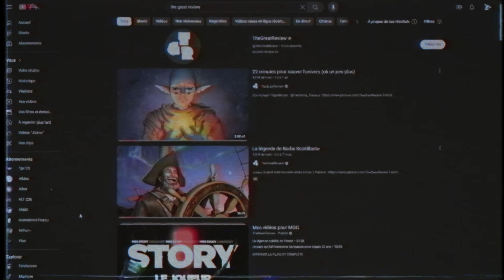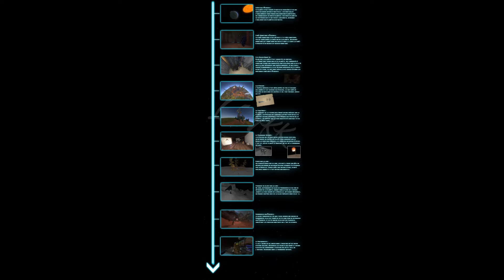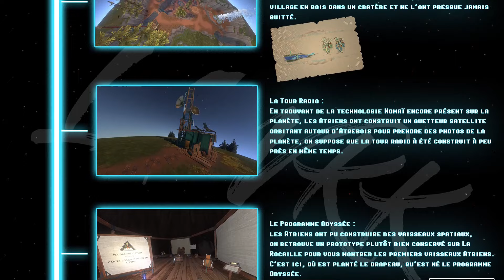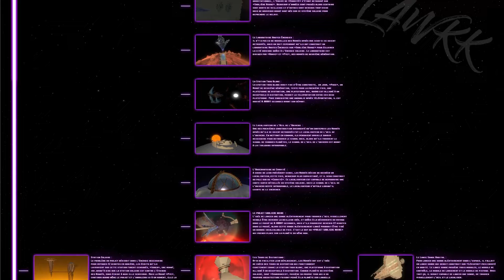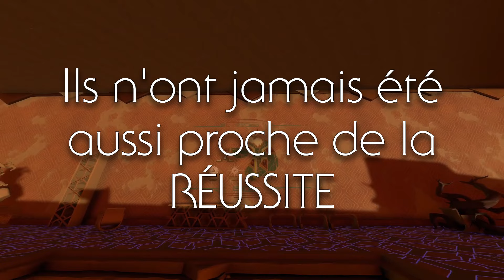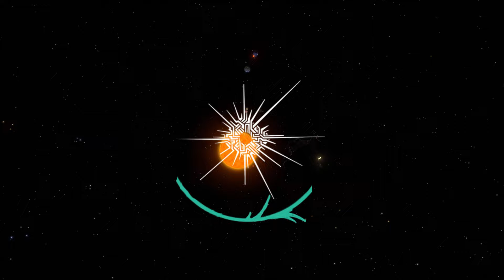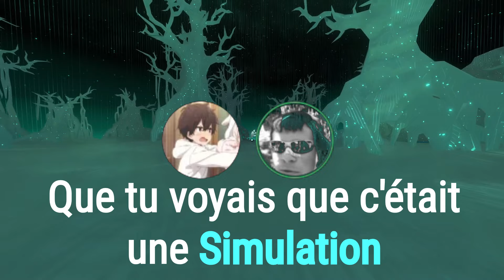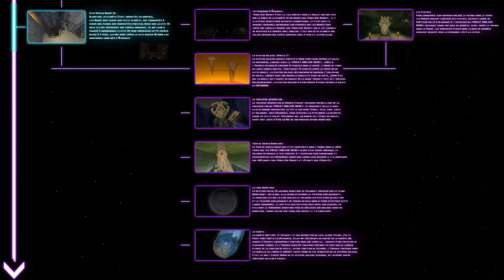L'Entière CHRONOLOGIE d'OUTER WILDS - La Bataille des 3 peuples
Outer Wilds est un jeu vidéo sorti en 2019, développé par Mobius Digital. Il s'agit d'un jeu d'aventure et d'exploration à la première personne, grâce à un vaisseau spatial, vous explorez un système solaire en constante évolution, ainsi qu'un espace rempli de secrets et ses mystères. Je parle de jeu vidéo, mais c’est tellement impactant que mon entourage qualifie bien plus Outer Wilds comme étant une expérience qu’un simple jeu vidéo.

Cette vidéo m'a pris un temps astronomique pour la sortir, je n'ai pas arrêté Youtube, depuis 6 mois, je travaillais sur cette vidéo qui devais me prendre 2 mois maximum, finalement, ça fait longtemps que je n'ai pas posté de vidéos afin de me consacrer uniquement à cette longue vidéo qui fut le fruit de mon dur labeur, 40h de jeu à explorer et relire tout les messages du jeu afin de les ranger par ordre chronologique, 40h à l'écriture, vérifiant les fautes, écrivant un script parfait, 20h à travailler sur les visuels et à prendre les screens, et un temps que j'arrive même pas à definir au montage vidéo et à l'assemblement d'images (et aussi au crash logiciel).

J'ai travaillé super longtemps et durement alors j'espère sincèrement que cette vidéo vous plaira comme elle me plait, n'hésitez pas à la partager à votre entourage, ça me ferait le plus plaisir !

SOMMAIRE :
00:00 : INTRO
03:59 : LES ATRIENS
19:12 : LES NOMAÏS
34:54 : LA DEUXIEME GENERATION
43:56 : LE PROJET SABLIERE NOIRE
59:18 : LA TROISIEME GENERATION
01:09:06 : L'EPILOGUE
01:13:08 : LES PREMICES
01:22:24 : MONDE VIRTUEL
01:44:10 : OUTRO

Musiques Utilisées :
Outer Wilds & Outer Wilds DLC : Echoes of the Eye OST